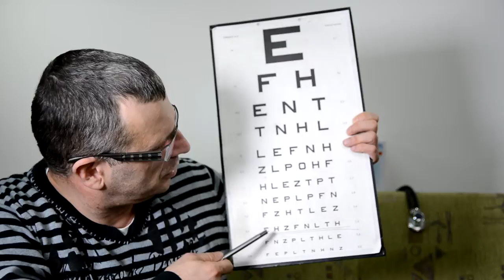Jaka jest dopuszczalna wada wzroku u kierowcy taxi?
Czy przejdziesz badania lekarskie i psychologiczne, które są niezbędne do uzyskania licencji oraz wykonywania zawodu taksówkarza?

Szanowny Panie doktorze.
Dziękuję za odpowiedz, w związku z filmem rozumiem, ze gdy wszystkie
kwestie mam ' w porządku ', to nie ma przeciwwskazań do prowadzenia
taxi? Jeśli tak, to czuję się pocieszony ;)
pozdrawiam!